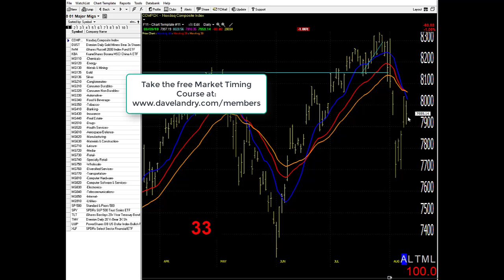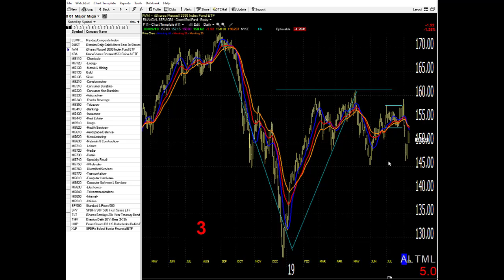08/12/19 Dave Landry's Market In A Minute-What To Do And "You Can Do That!"